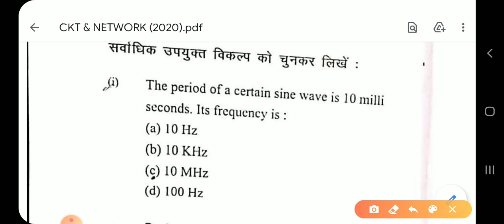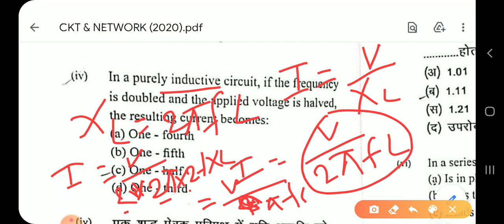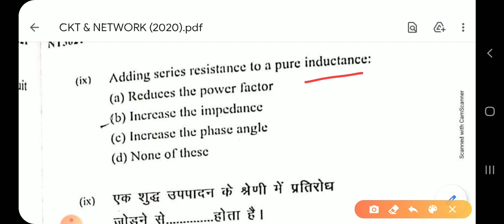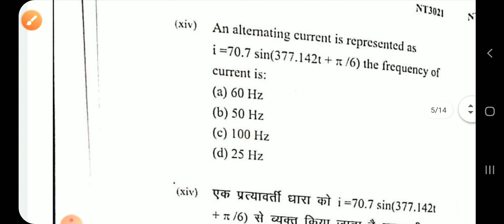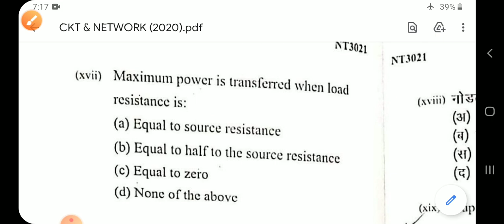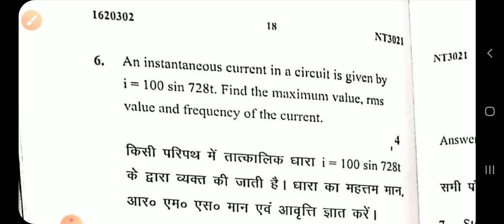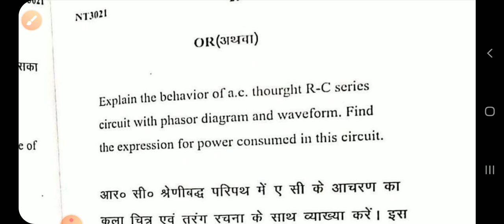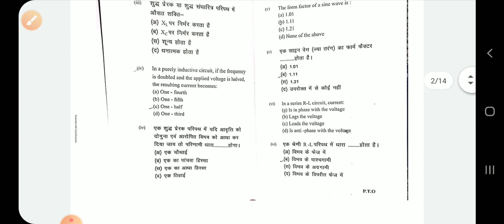ELECTRICAL CKT & NETWORK||QUESTION PAPER(02-03-2021)||ELECTRICAL ENGG||3rd Semester||SBTE BIHAR